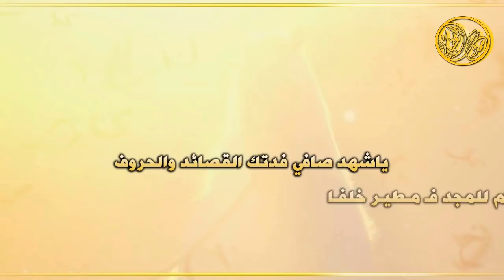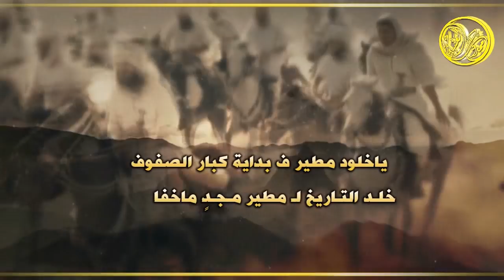شيلة العبي يامهرة مطير || كلمات عبدالله رافع || اداء طلال سريان